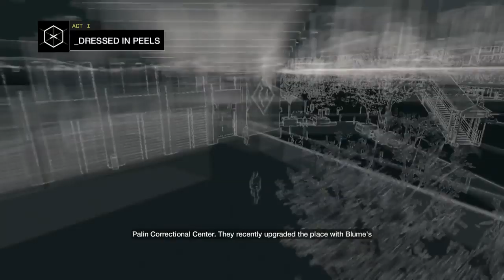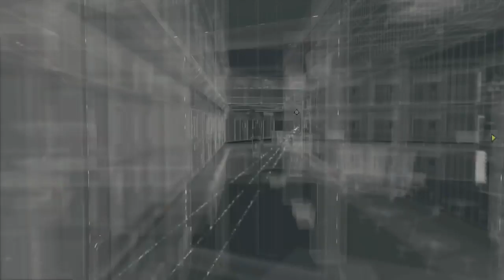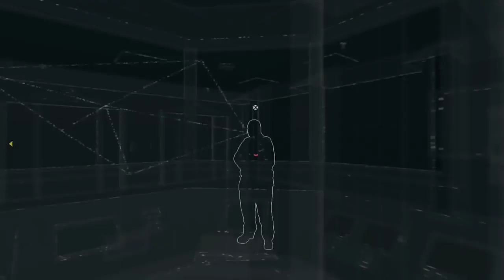Watch Dogs Walkthrough Gameplay Part 6 Dressed